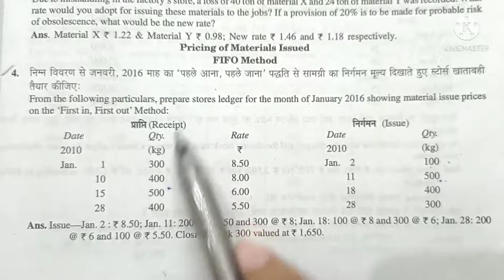COST ACCOUNTING || STORE LEDGER ACCOUNT || INTRODUCTION || LIFO METHOD || Q.NO.4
cost accounting || unit 1 ||  material cost accounting || m.l.aggarawal || k.l.gupta || b.com 2nd year || introduction video || LAST IN FIRST OUT method (LIFO ) || Q.no.4